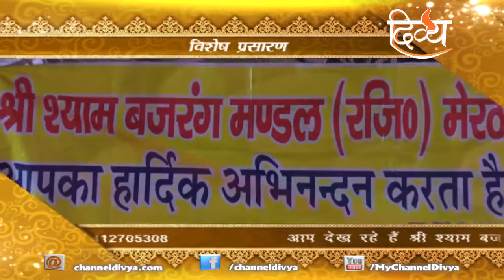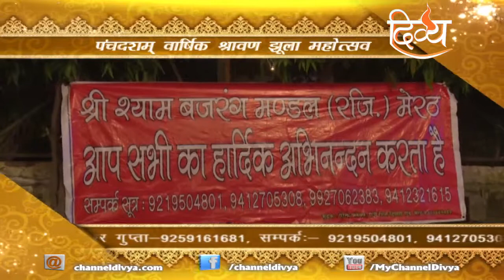Panchdash Varshik Shravan Jhula Mahotsav | Meerut (U.P) | Channel Divya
Special Coverage of 'Panchdash Varshik Shravan Jhula Mahotsav' held at Shri Ram Mandir, Ramlila Maidan, Delhi Road, Meerut (U.P). Organized By:– Shri Shyam Bajrang Mandal (Reg.) Meerut. Presentation:– Shubhankar Gupta - 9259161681.